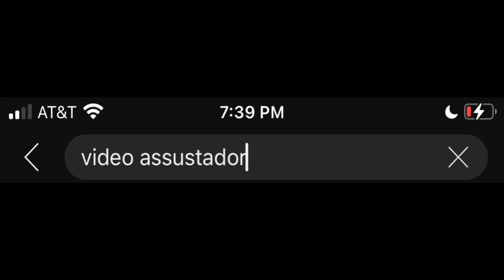Never google that on internet…